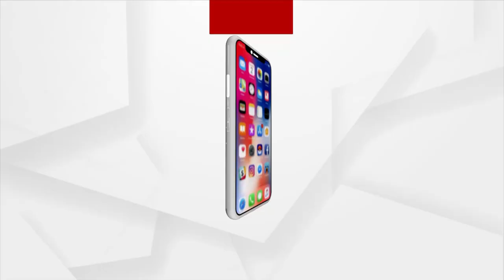ବଢ଼ୁଛି ପାକିସ୍ତାନ-ତାଲିବାନ ଦୂରତା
ଏବେ କ୍ରମଶଃ ବଢ଼ି ଚାଲିଛି ପାକିସ୍ତାନ ଓ ତାଲିବାନ ମଧ୍ୟରେ ଦୂରତା । ପାକିସ୍ତାନଠାରୁ ଯଥାସମ୍ଭବ ଦୂରତା ରକ୍ଷା କରୁଛନ୍ତି ତାଲିବାନର ନେତା । ତାଲିବାନର ସବୁଠୁ ବଡ଼ ସମର୍ଥକ ପାକିସ୍ତାନକୁ ଲାଗିଛି ଝଟକା ।  ତାଲିବାନର ଆଫଗାନିସ୍ଥାନ ଦଖଲ ନେଇ ସବୁଠୁ ଅଧିକ ସାହାଯ୍ୟ କରିଆସିଛି ପାକିସ୍ତାନ ପ୍ରଶାସନ